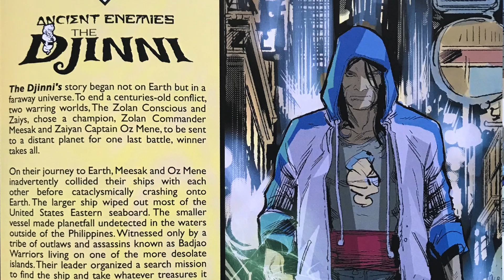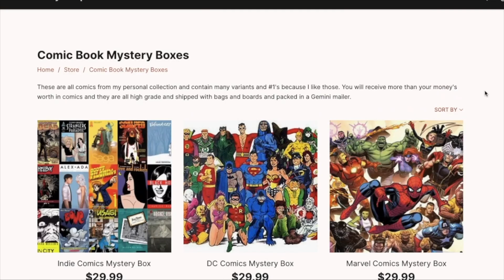Frank Miller Presents: Ancient Enemies: The Djinni One Shot / Indie Comics and Reviews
Every week I review at least three indie comic books. I'm also always on the lookout for self published comics in the Artist Alley segment.

Got an Indie comic you would like reviewed? Send it to:
Lorenzo Ross
Psychic Unicorns